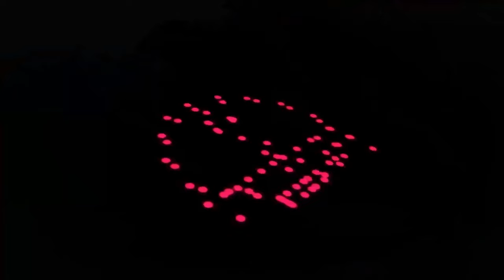Nyamwiza kuri Yago yarakaye cyane|Afashe Sabin,Irene na Djihad ahondanya imitwe